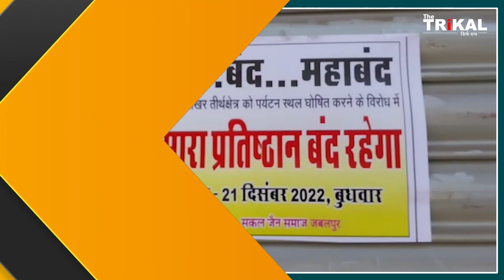शिखर जी के सम्बंध में केंद्र सरकार और राज्य सरकार ने पर्यटन स्थल बनाने का निर्णय वापस लिया